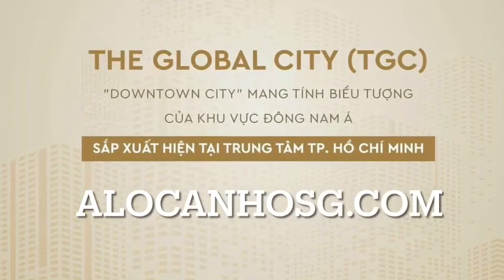Dự án The Global City – Sài Gòn Bình An [Masterise Homes]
Dự án khu đô thị The Global City (Sài Gòn  Bình An trước đây) do Masterise Homes phát triển gồm Nhà phố, Villas, Shophouse, Khu căn hộ cao tầng, và hệ thống tiện ích Trường học, Bệnh Viện, Shoping Mall….sẽ trở thành khu “Downtown City” mang tính biểu tượng cho khu vực Đông Nam Á...quy tụ các thương hiệu phát triển và nhà ở hàng hiệu hàng đầu thế giới.